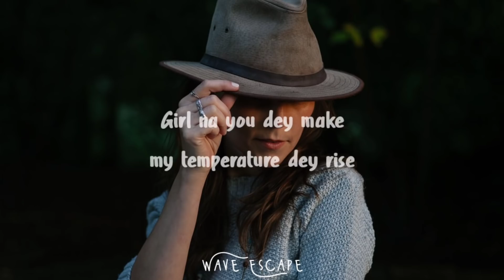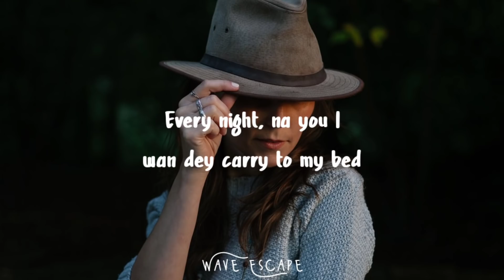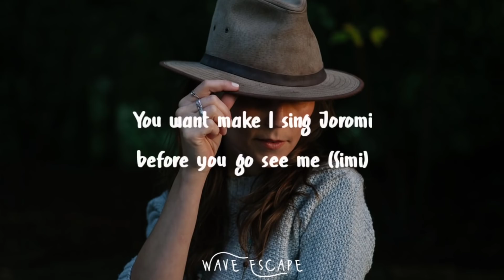CKay - Love Nwantiti (Lyrics)